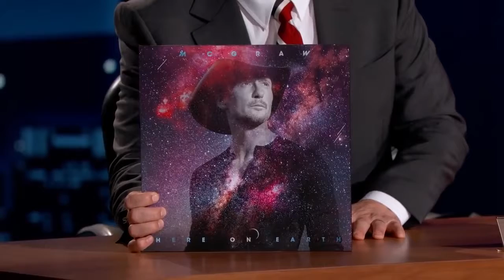19. August 2021